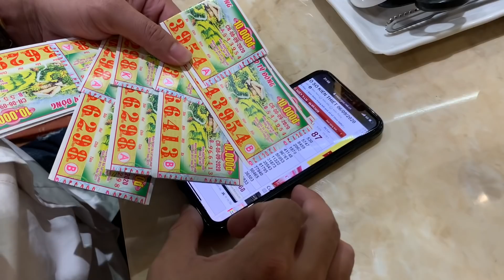Các đệ tử Khương Dừa LẦY LỘI dò hơn 200 tờ vé số giúp Bé Sương?